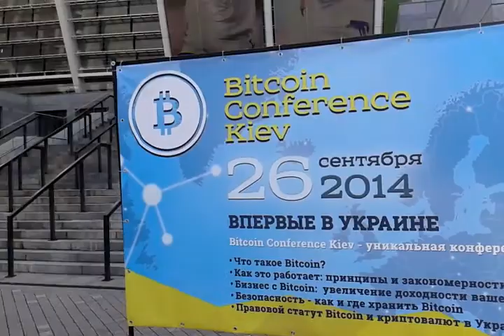Bitcoin Conference in Kyiv, Ukraine -- September 2014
Ukraine's first Bitcoin Conference